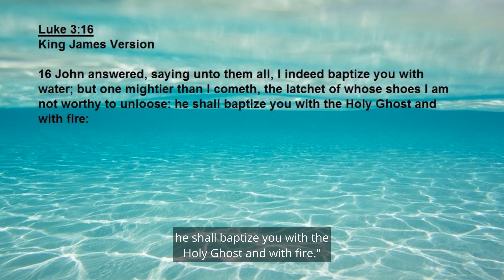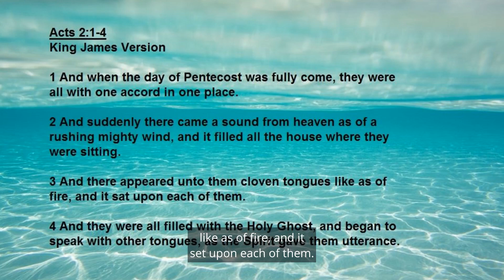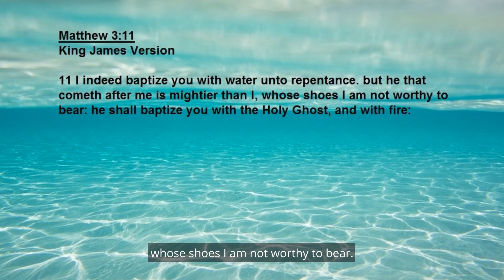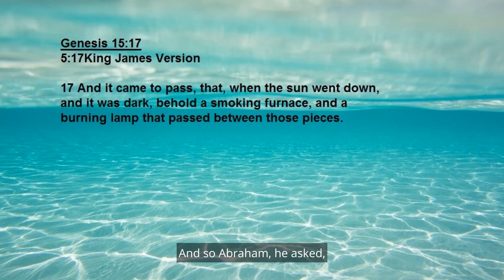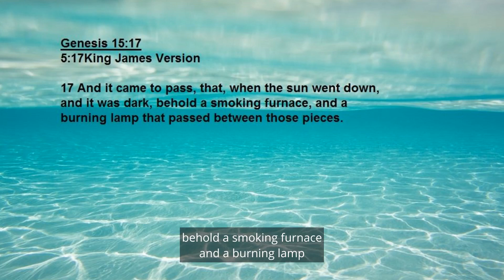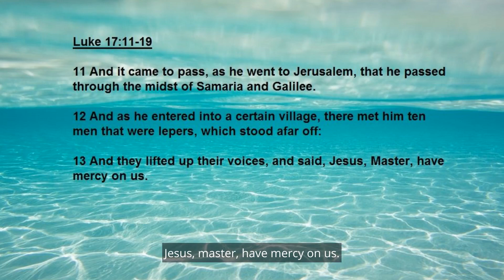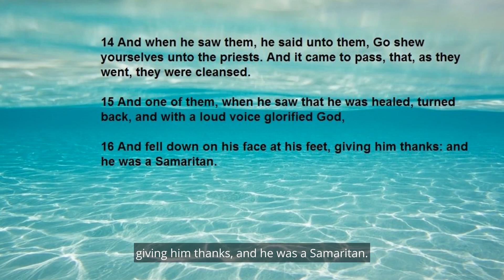Fire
Welcome Home Season 7

Welcome Home with Pastor Alice Smith

New Episodes broadcast every Wednesday at 9:30 AM EST on wrdc channel 12 or 28. Call for prayer 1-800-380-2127

Connect with Pastor Alice

Connect with The House of Prayer Ministries